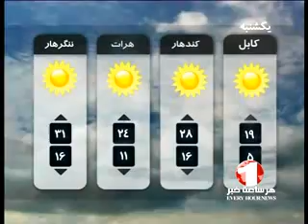1TV PASHTO SHORT NEWS 11 AM 29-4-2012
هره ګړۍ خبر۱۱:۰۰،یک ټلویزیون